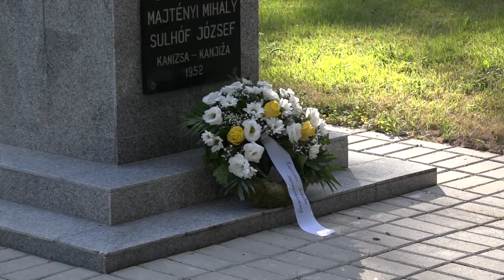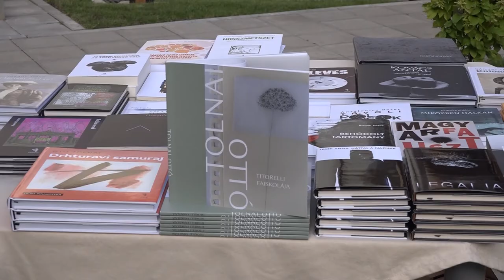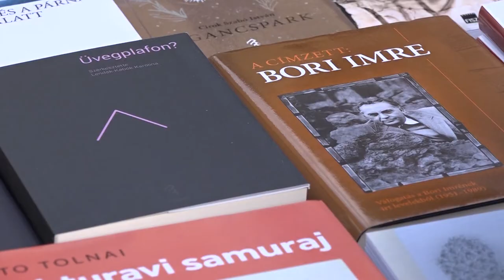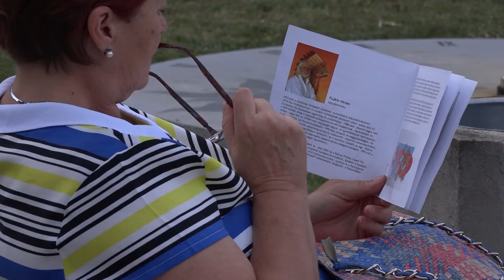Održana 68.”Kolonija književnika“ u Kanjiži